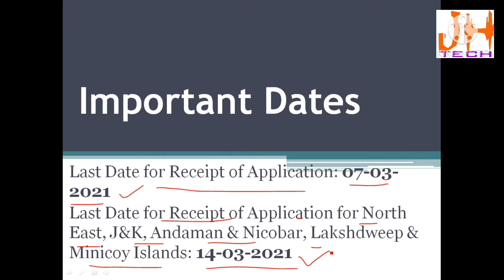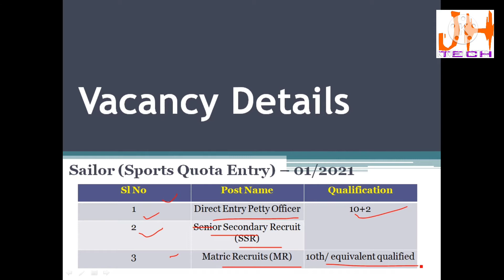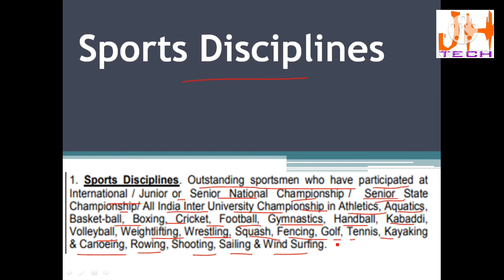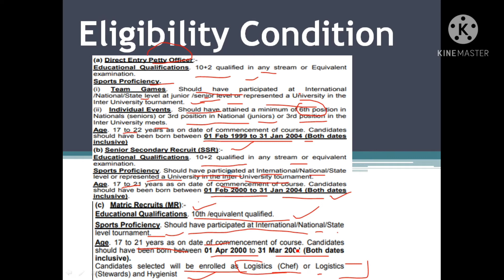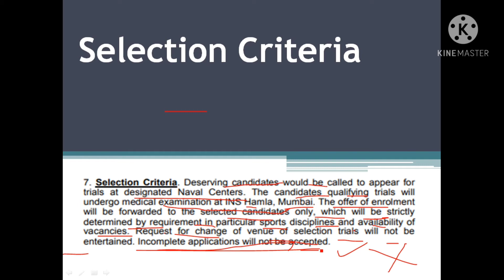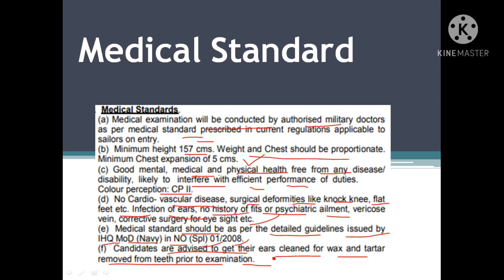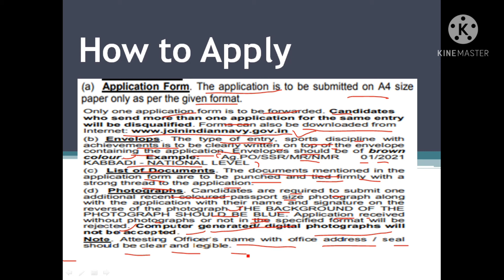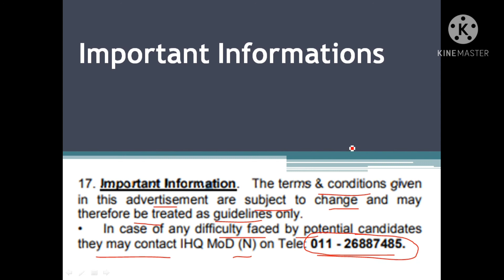Indian Navy Recruitment 2021| sports quota | Indian navy jobs |MR, SSR, PO|10th, 12th navy vacancy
इस वीडियो में आप इंडिया नेवी की स्पोर्ट्स कोटा वेकन्सी हैं जो दसवीं तथा बाहरवी के लिए हैं इसके बारे में पूरी जानकारी ऑफिसियल नोटिफिकेशन से डी गयी हैं